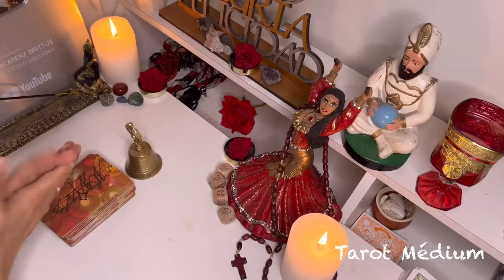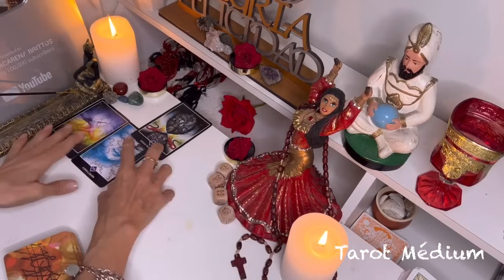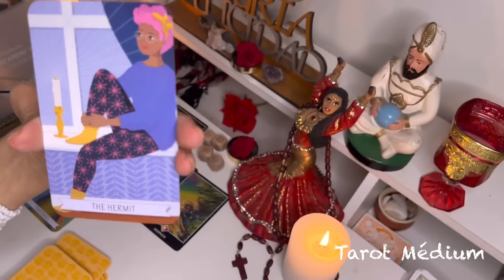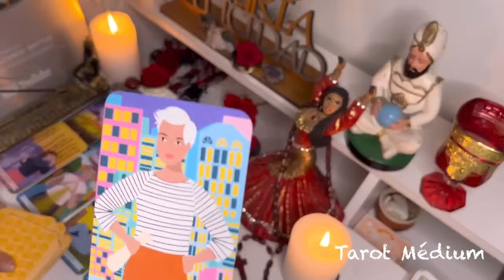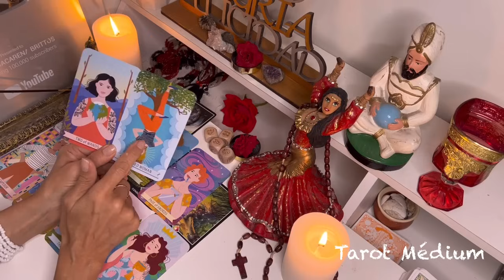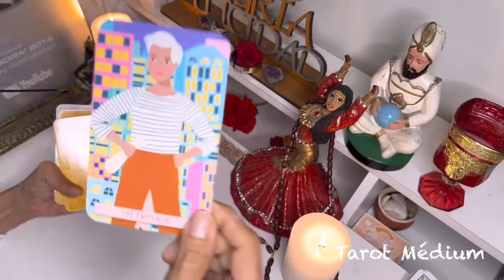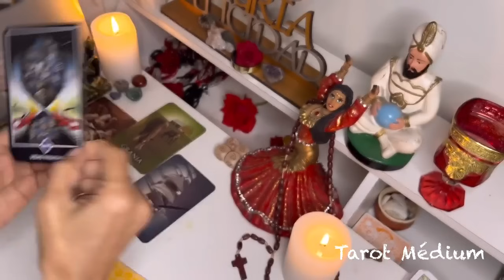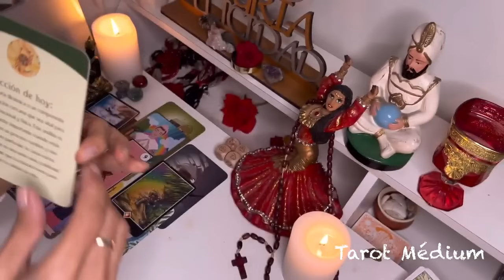Capricornio 💃ENORME RIQUEZA ESTÁ PREDESTINADA PARA TI// LA CULPA LE HACE DOLER EL PECHO A ALGUIEN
Macarena